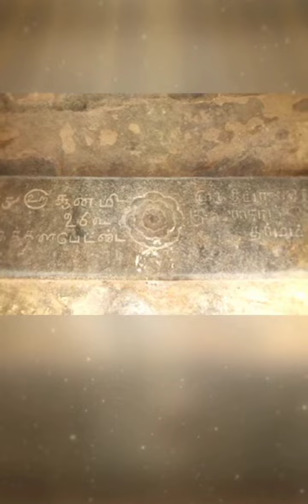செங்கல்பட்டு ஶ்ரீ கோதண்டராமர் திருக்கோவில் வரலாறு || ஏறி காத்த இராமர் || Sri kothandha Ramar kovil